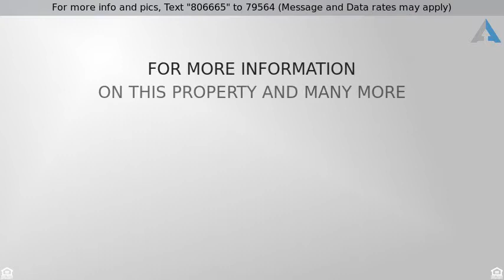Priced at $122,000 - 104 N Henrietta Street, Ferris, TX 75125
WOW, All New Discounted Price.  Enjoy this spaciou

WOW, All New Discounted Price.  Enjoy this spacious 2-story home that features 4 bedrooms, 2 full baths and a 2-car garage with fenced yard. Stop by and take a look at the latest improvements.